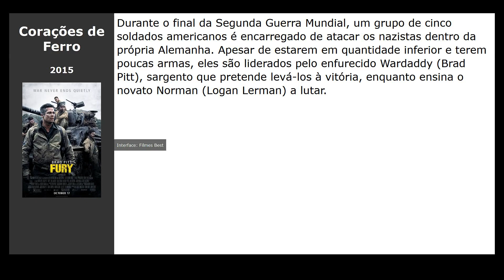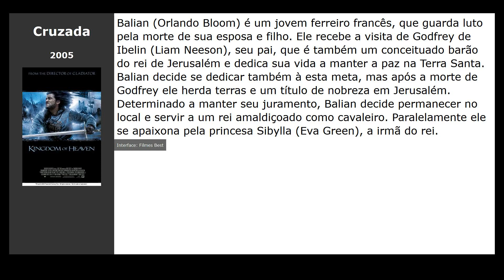Filmes parecidos com O Guerreiro Genghis Khan (2007)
Filmes tipo O Guerreiro Genghis Khan (2007):

00:00 Introdução
00:10 O Cerco de Jadotville (2016) / gênero: thriller, drama, ação
00:22 12 Heróis (2018) / gênero: ação, drama, military
00:33 No Limite do Amanhã (2014) / gênero: fantastic, ação, aventura
00:45 Corações de Ferro (2015) / gênero: ação, drama, military
00:58 Sniper Americano (2015) / gênero: ação, thriller, drama
01:09 Cruzada (2005) / gênero: ação, drama, aventura